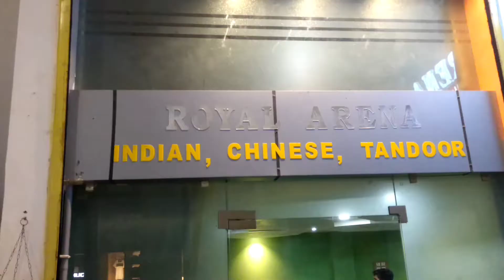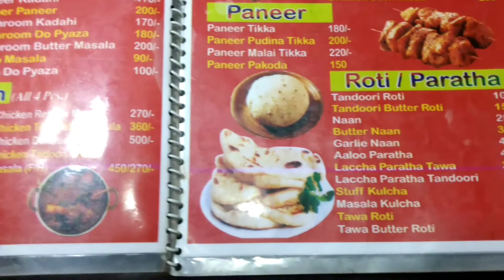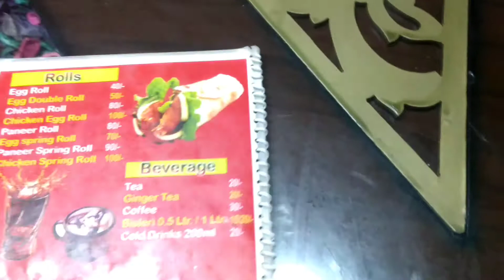Jai maa kali complex | A new shopping hub of Barh | Rishabh srivastava vlogs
Topic - Royal Arena Restaurant Barh | Jai maa kali complex , Barh ( Patna ) | Rishabh srivastava vlogs

Presents by Rishabh srivastava vlogs